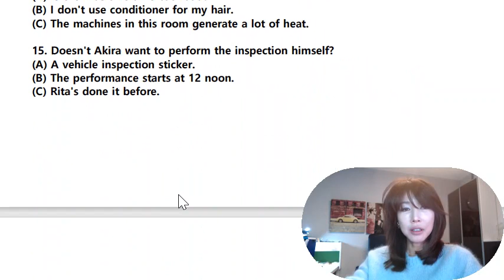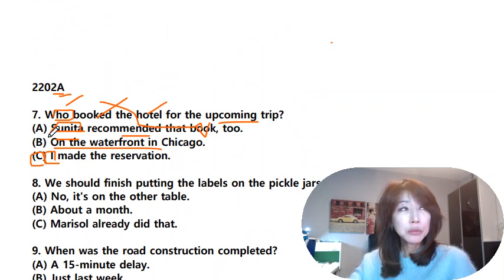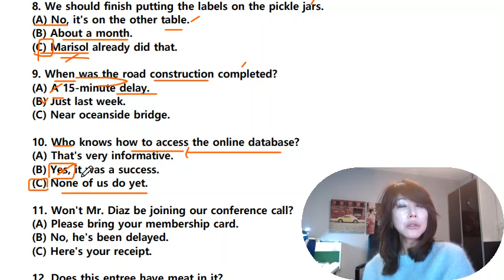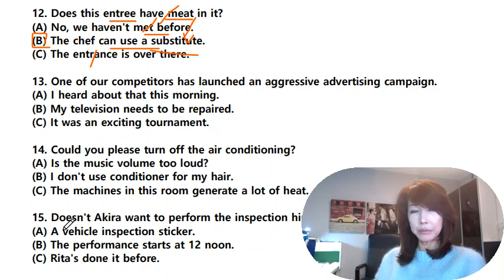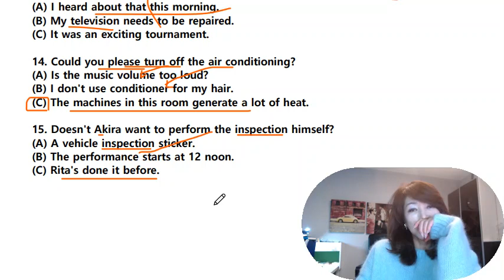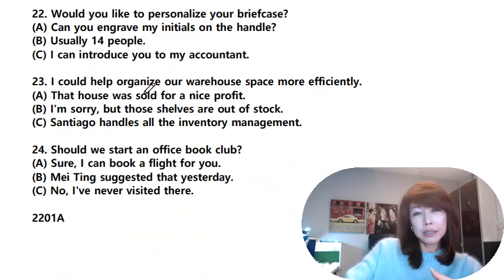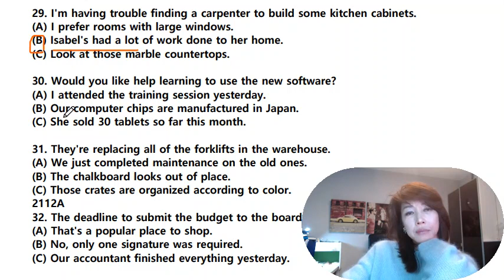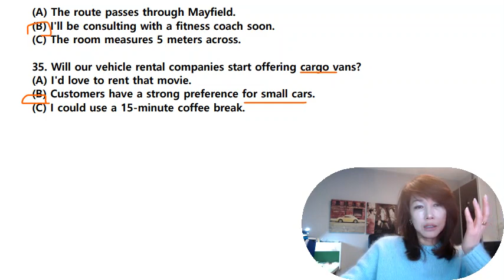[조수진토익] 독해다음으로 어려운파트 (파트2)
이래서 요즘 파트2가 어렵다